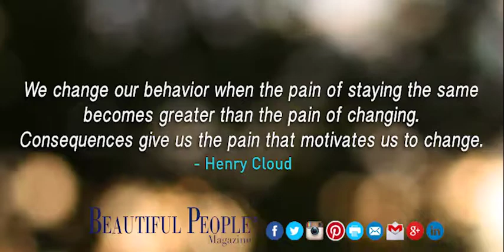Quote of the day - October 29, 2017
We change our behavior when the pain of staying the same becomes greater than the pain of changing. Consequences give us the pain that motivates us to change.
 - Henry Cloud